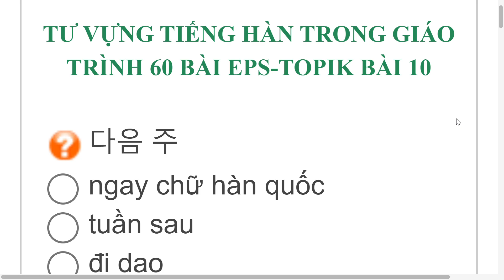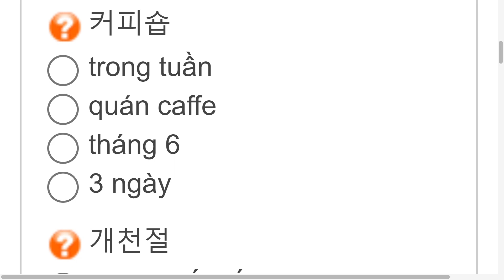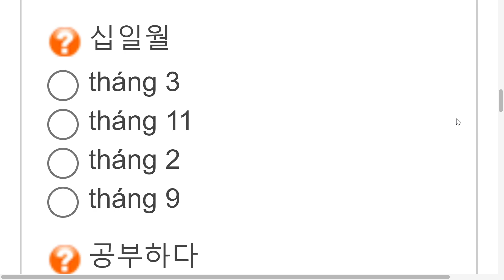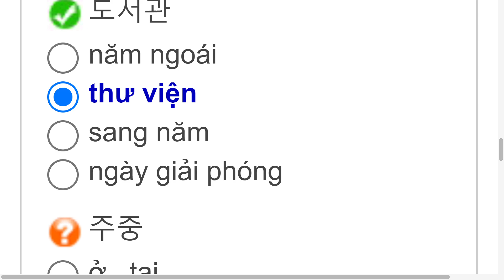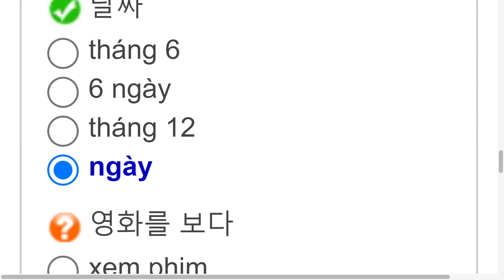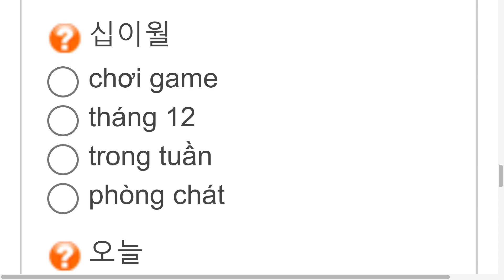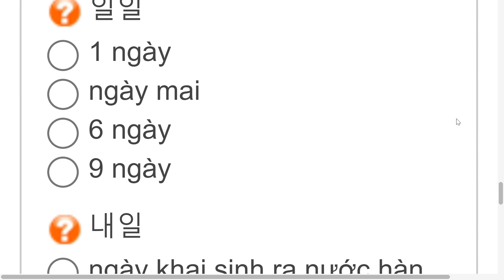LUYỆN TẬP TỪ VỰNG TIẾNG HÀN BÀI 10 TRONG GIÁO TRÌNH XUẤT KHẨU LAO ĐỘNG